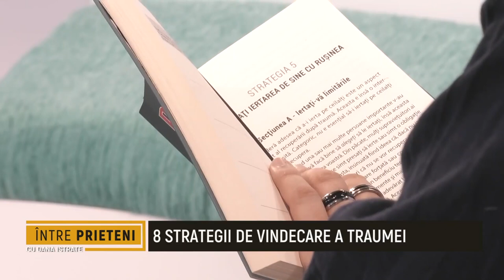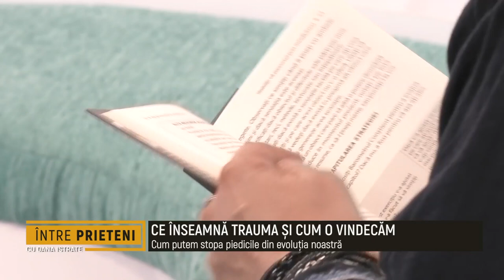Strategii de vindecare a traumelor - Sorin Lucaci la Între prieteni cu Dana Istrate@MetropolaTV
🎙️ Joi, 6 iulie la Metropola TV în emisiunea Între prieteni cu Dana Istrate, Sorin Lucaci (PR Herald) a vorbit despre lucrul cu exercițiile practice și strategiile propuse de Babette Rothschild în procesul de recuperare posttraumatică pentru redobândirea controlului și a stării de siguranță.

Explorând subiecte precum gestionarea emoțiilor, reconstruirea încrederii în sine, stabilirea unui suport social adecvat și dezvoltarea resurselor personale, cartea „De la traumă la vindecare" oferă instrumentele necesare pentru a naviga în siguranță prin procesul de recuperare, indiferent de natura sau intensitatea traumei. Fie că te confrunți cu traume recente sau cu amintiri dureroase din trecut, această carte îți va oferi îndrumare pentru a înțelege și a depăși trauma într-un mod sănătos și constructiv.

📖 „De la traumă la vindecare", Babette Rothschild, Vanessa Bear, colecția Psihopractica